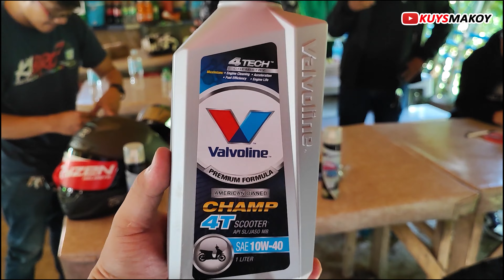FIRST LONG RIDE WITH GAINER 8 MOTO RIDERS | KAYBIANG TUNNEL